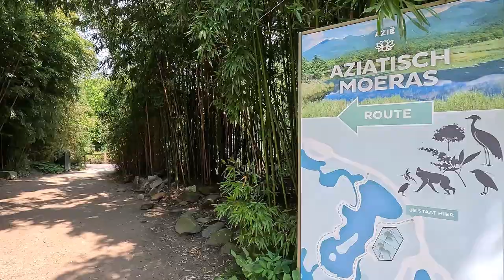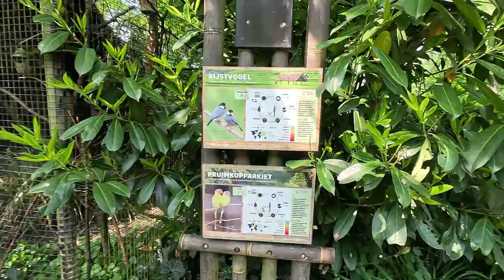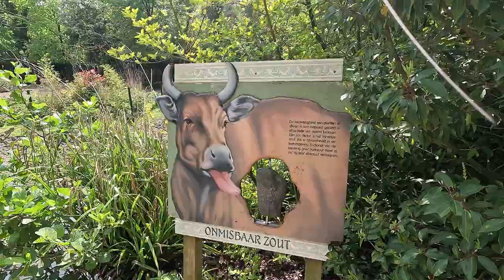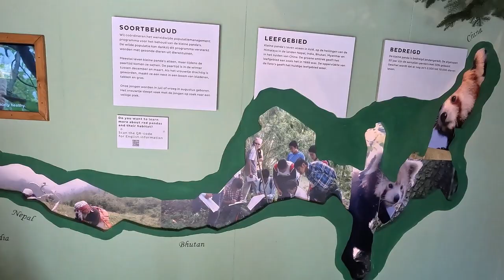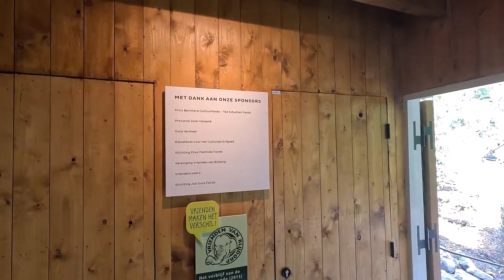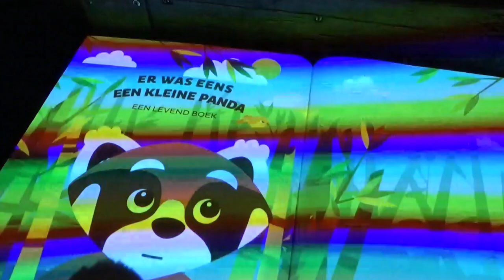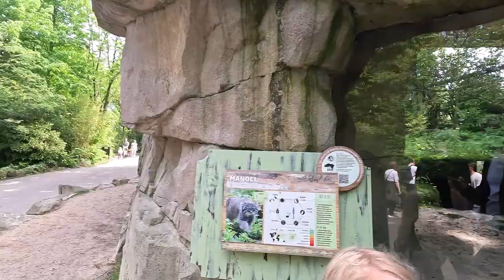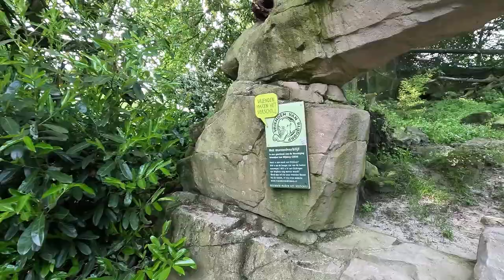Blijdorp, Panda mania! | Real Life Zoo Tours (ft.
We continue our tour of the Asia area of blijdorp today with the Asian Swamp, Mongolian Steppe and the Himalaya area. We'll see all sorts of animals like the red-crowned crane, sulawesi crested macaque, blackbuck, banteng, bactrian camel, red panda, indian rhino and even the pallas cat!

Twitter me @justGoron!